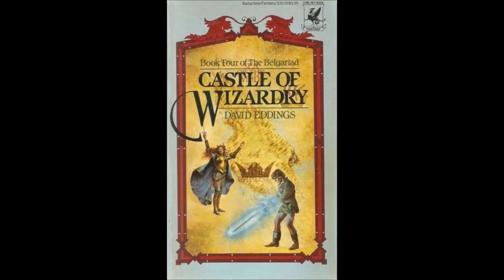Castle of Wizardry Chapter 5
This is one of the most exciting chapters in the book, with a lot of surprises and the Murgos snapping at their heels!  The end of the chapter definitely takes a surprise twist, and I hope all of you enjoy it.  I really struggled to get it finished in time, I swear I was working on it right up to the last minute to try to get it done by my self imposed deadline... even if I'm not actually doing this for money or anything. ^^;

Also I think I'm the only one who voted on the poll I had last week, so I'll just keep uploading them on Tuesday like I have been.  Come to think of it, I wonder if anyone even bothers to read the descriptions I put in here. :|a